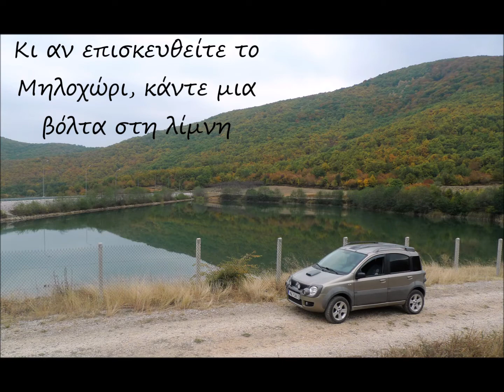fiat panda cross 2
... Η αλήθεια είναι πως χωρίς το ¨αγρίμι¨ ίσως να μην αποφασίζαμε τις Κυριακάτικες εξορμήσεις. Αυτό σημαίνει πως δεν μετανιώσαμε που επιλέξαμε ένα soft 4Χ4 που αποδείχτηκε πιο σκληροτράχηλο απ' ότι περιμέναμε !